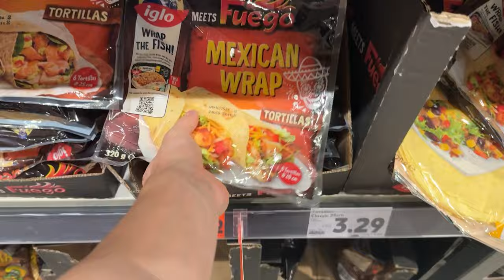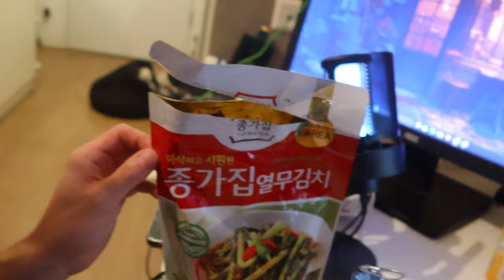my diet to stay lean forever.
a week of me eating.
*with low fat i meant LOW SATURATED FAT